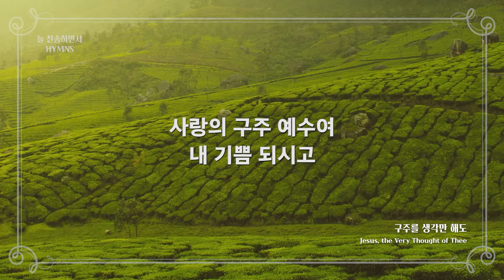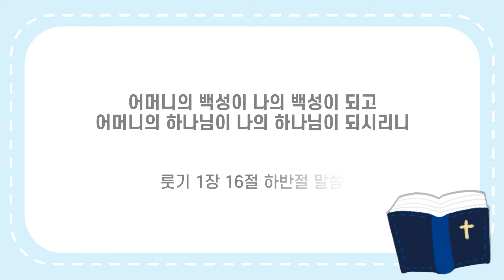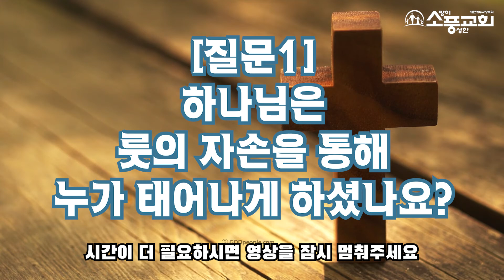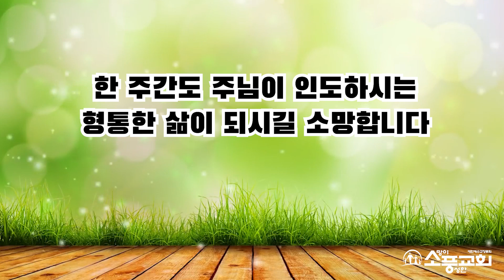8월 마지막주 가정예배 영상